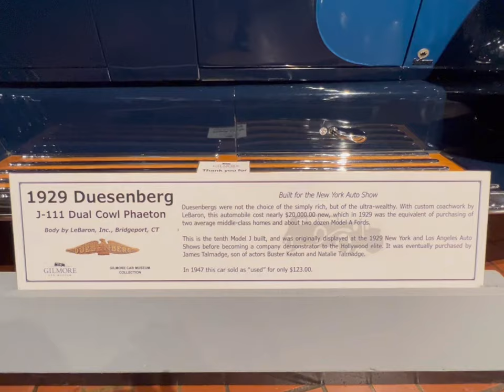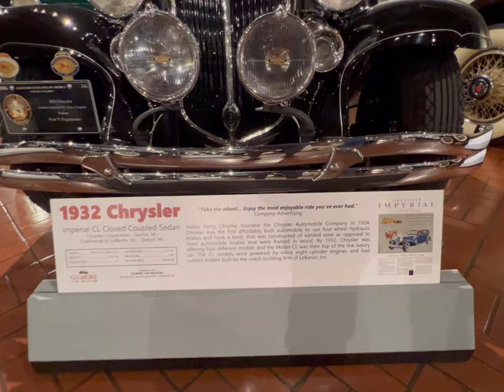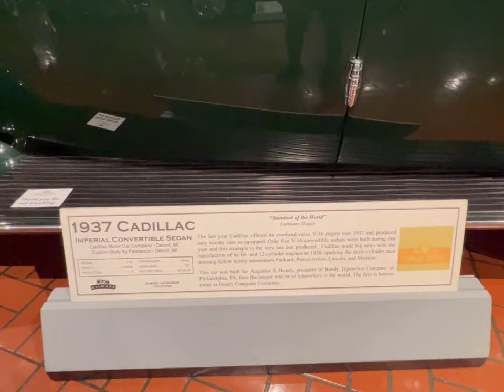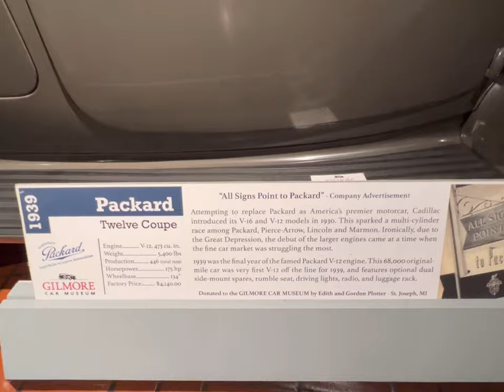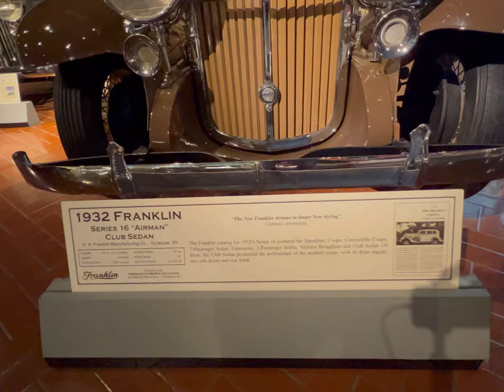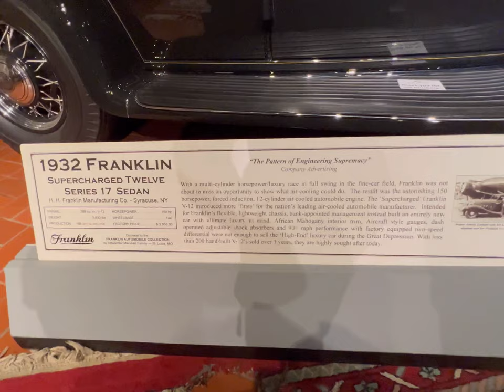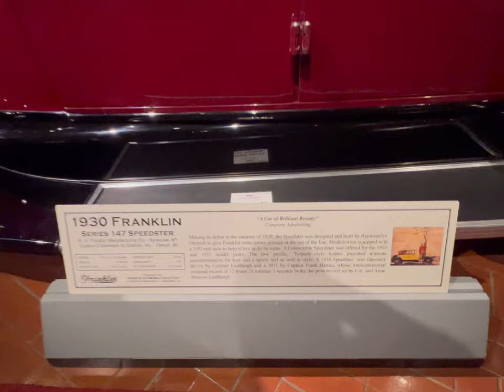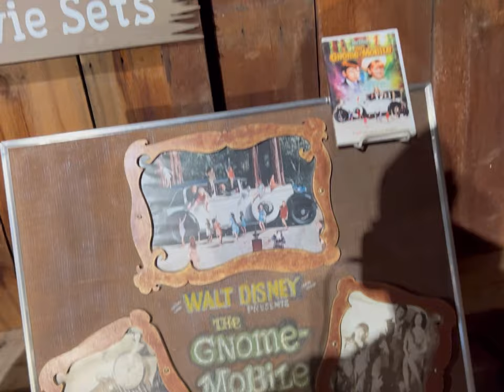The Cars That Started It All At The Gilmore Museum #8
Yes this video is long but packed with all kinds of nostalgia of the cars many of us never got to see out on the roads here in America, And most of the producers of these past Titans are no longer in Business so now we get a close up look at the way it use to be Automobiles at The Gilmore!